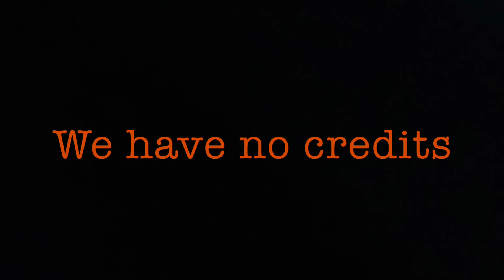Craft News 2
It exists